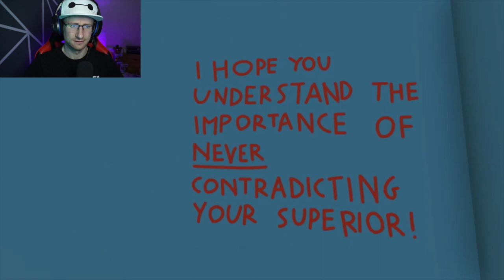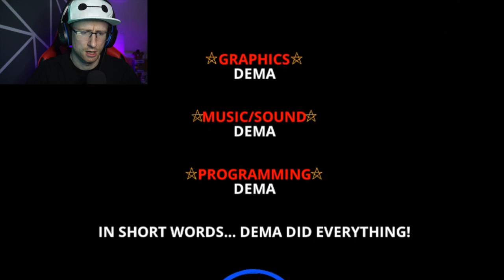What kind of toast was that - confraternity of toast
Toasty Gameplay - confraternity of toast

The question is do you join the confraternity of toast???

Find out which path I choose, as well as a little rage and a cheeky jumpscare